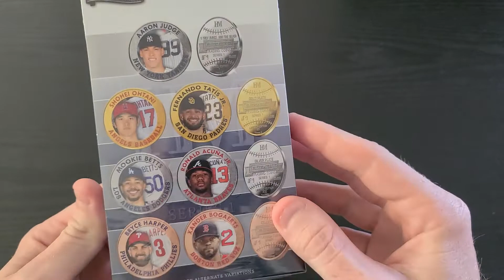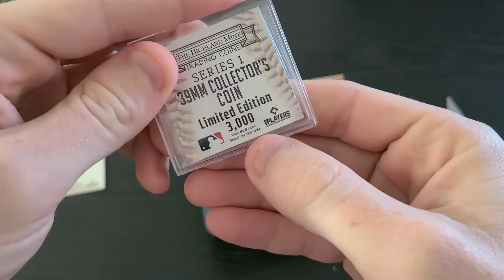Baseball Coins? Sure why not...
I open a box of 2 Highland Mint collector baseball coins to see what they're all about.